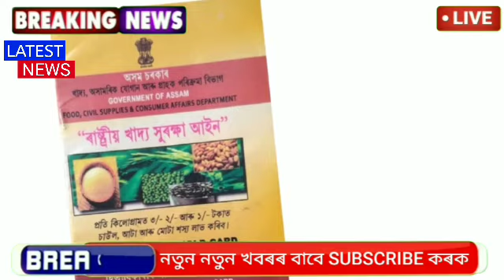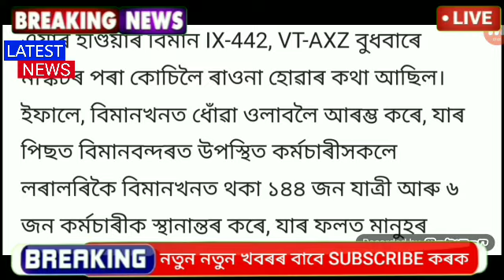Today 15 September 2022 Assamese News || BPL Families Good News || Job Card New Rules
Covered Topics:
1.Assamese News Today 15 September 2022
2. 15 September 2022 Assamese News
3.Himanta Biswa Sarma Big Breaking News Today
4.Assamese Latest News Today
5.Assamese News Live Today
6.Assamese Latest Important News Today
7.Assamese Online Help Assamese News
8.Himanta Biswa Sarma Latest News Today 15 September 2022, Assamese Breaking News
9.Assam 24 Hours News Today Assamese Breaking News Today
10.Assamese News Today pratidin
11.Assamese News Today
12.Assamese News Today Live
13.Assamese News Today 15 September
14.Assamese News Today 15 September News
15.Assamese News Today 15 September 2022
16.Assamese News Today 15 September 2022
17.Assamese News Today 15 September
18.Assamese News Today 15 September 2022
19.Assamese News Today 15 September 2022
20.Assamese News Today 15 September 2022
22.Assamese News Today 15 September 2022